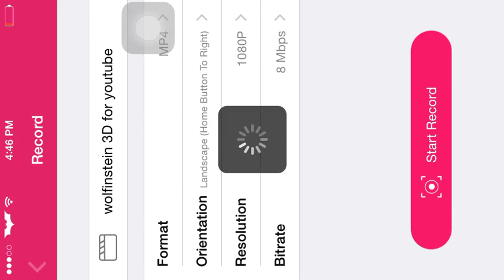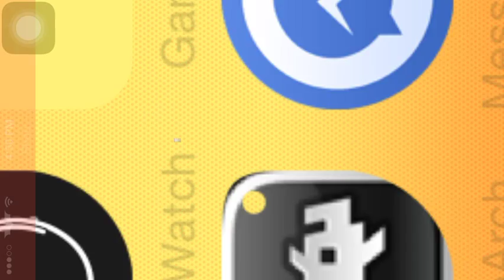Wolfinstein 3D Gameplay! Fun and hard lol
Today we play Wolfinstein 3D on the IPhone 5C on An Emulator!